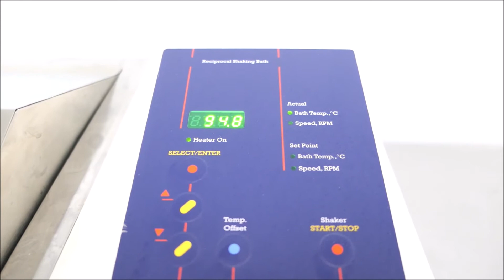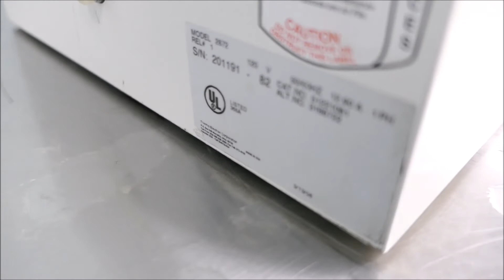Thermo Precision 2872 Shaking Water Bath for Sale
Thermo Precision 2872 Shaking Water Bath is available from The Lab World Group.